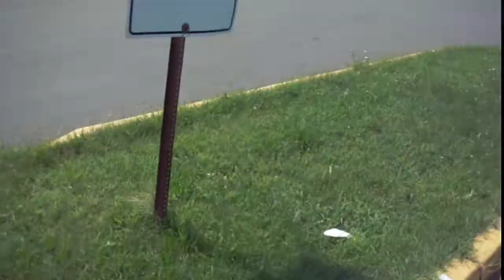POST OFFICE KAREN - LAWRENCE NJ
WE STOPPED BY THE POST OFFICE FOR SOME SUPPLIES AND I WAS FILMING OUTSIDE FOR LESS THAN A MINUTE OR TWO WHEN A KAREN SPOTTED ME AS I WAS ABOUT TO LEAVE !!! THE AUDIO IS REALLY CRAPPY YOU CAN HEAR HER BETTER WITH EAR PHONES ! I'M STILL LEARNING .THIS WAS A PRACTICE RUN JUST TO FEEL IT OUT !!! I HAVE A FEELIING IF A REAL AUDIT WAS TO HAPPEN I'M SURE IT BE A MESS LOL ANYWAY ENJOY THIS POST OFFICE KAREN !!! THE POLICE NEVER CAME TO THE HOUSE !!!